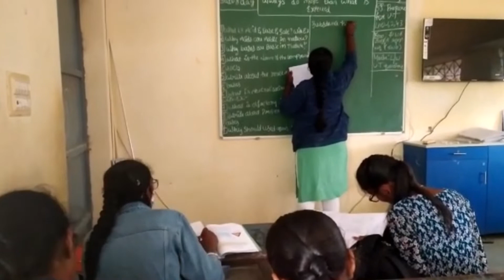Bharatha Matha School in Hosakote, Karnataka | School Tour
Bharatha Matha School is one of the well-acclaimed schools in Hosakote, Karnataka. Governed by the state board. The campus has a well-maintained infrastructure. This LEAD Powered School provides the best quality education as per international standards. The management organizes various events so that they can take interest in activities other than academics.

Take a tour around Bharatha Matha School to see the learning areas and other facilities.